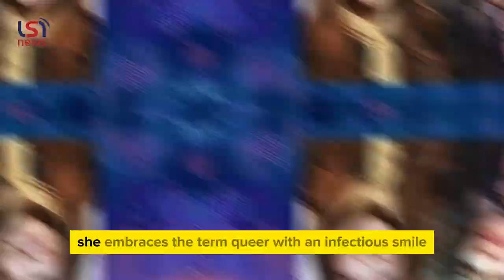Sophia Bush comes out as queer, confirms relationship with Ashlyn Harris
In this empowering video, we delve into the groundbreaking revelation from actress Sophia Bush as she courageously comes out as queer and confirms her relationship with retired soccer star Ashlyn Harris. Join us as we explore Sophia's journey to self-acceptance, navigating societal pressures, and embracing her truth amidst challenges faced by the LGBTQIA+ community. Don't miss this inspiring story of love, authenticity, and resilience. SophiaBush AshlynHarris LGBTQIA+